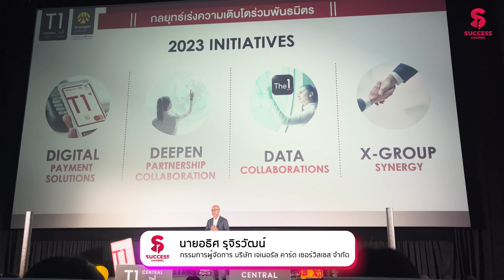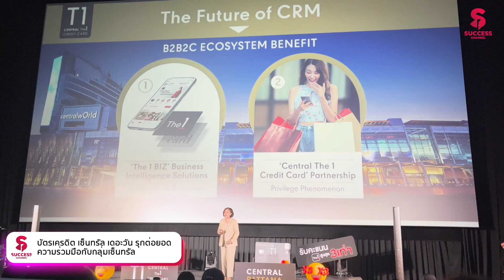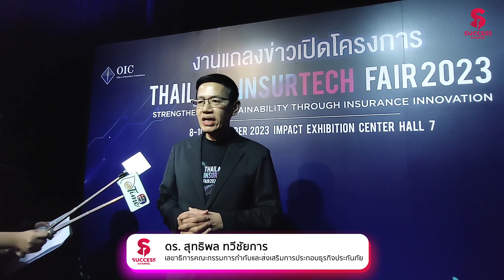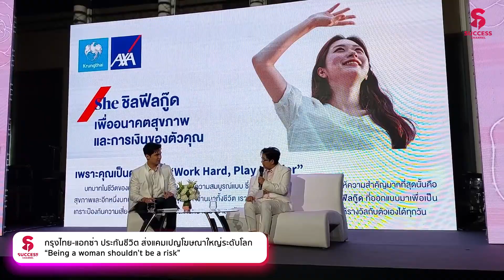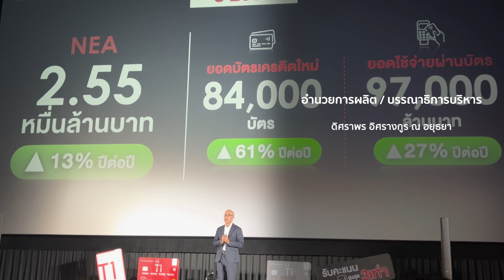NEWS UPDATE: บัตรเครดิต เซ็นทรัล เดอะวัน/คปภ. ผนึกพลังภาคธุรกิจประกันภัย /กรุงไทย-แอกซ่า ประกันชีวิต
ข่าวที่ 1 บัตรเครดิต เซ็นทรัล เดอะวัน รุกต่อยอดความร่วมมือกับกลุ่มเซ็นทรัล
ข่าวที่ 2 คปภ. ผนึกพลังภาคธุรกิจประกันภัย แถลงข่าวจัดงาน “Thailand InsurTech Fair
2023”
ข่าวที่ 3 กรุงไทย-แอกซ่า ประกันชีวิต ส่งแคมเปญโฆษณาใหญ่ระดับโลก  “Being a woman shouldn’t be a risk”

ติดตามรายการ The Success ได้ที่

Blockdit: SUCCESS CHANNEL